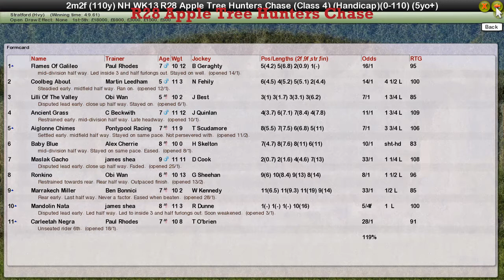NH WK13 R28 Apple Tree Hunters Chase